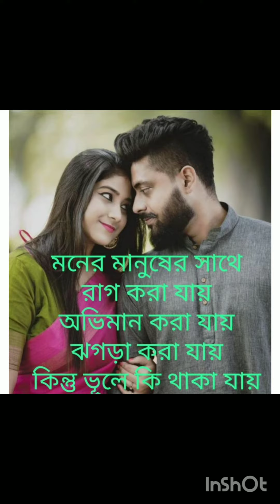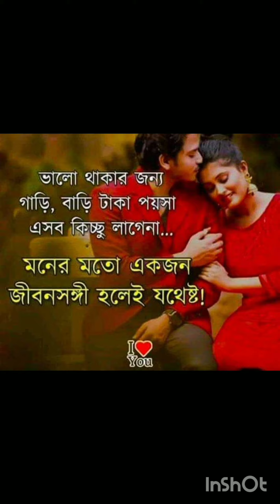সবাই থেকে যেতে চায় না।।যে চায় তাকে বুক দিয়ে আগলে রাখুন।।ভালোবাসার কবিতা।কলমে-নীরব ইমরান হোসেন।Love